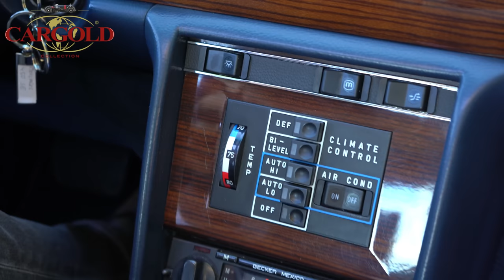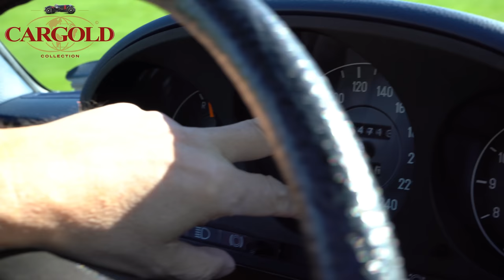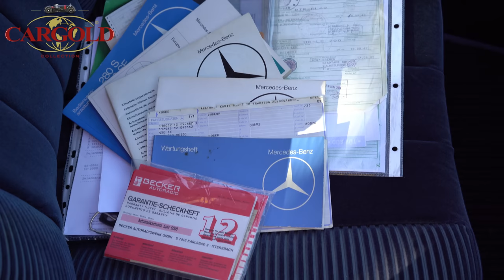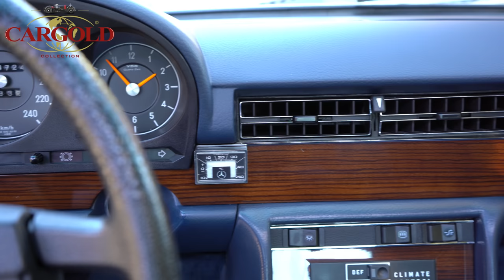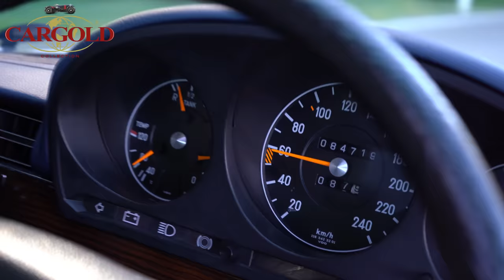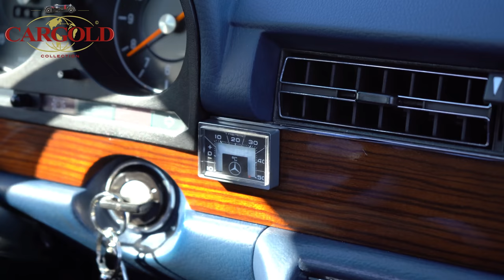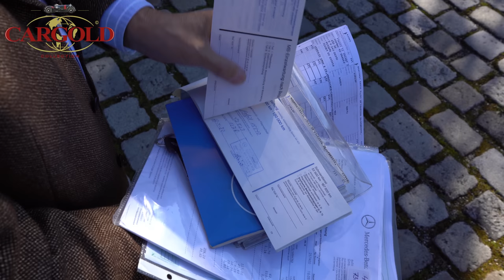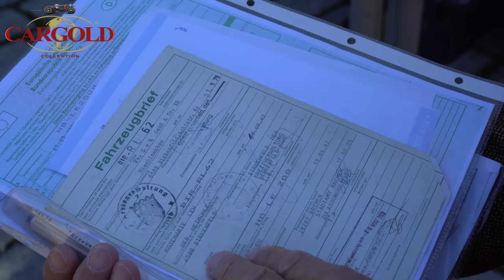Mercedes 450 SE W116, 1979, erst 84.000 km! Über 40 Jahre in 1. Hand! Oldtimer Vorstandswagen